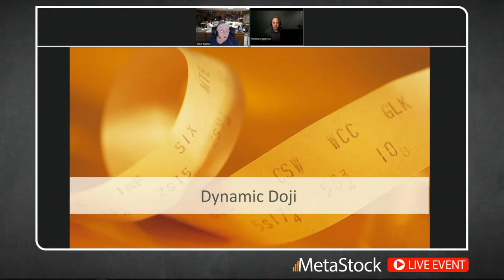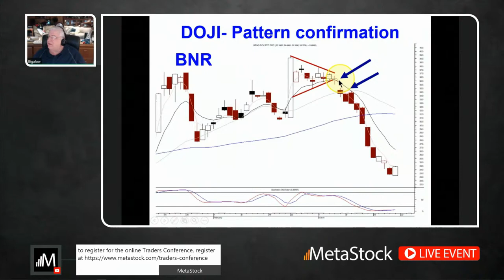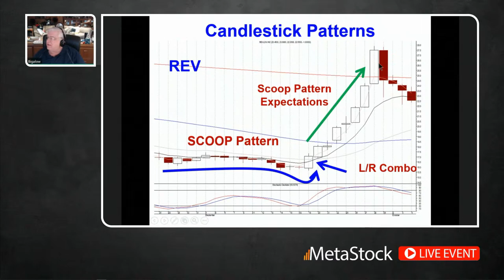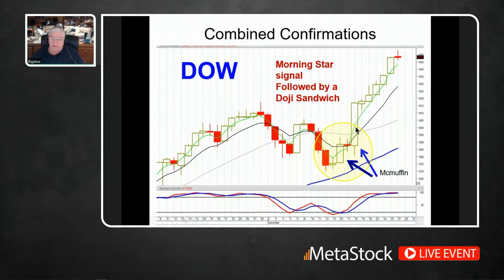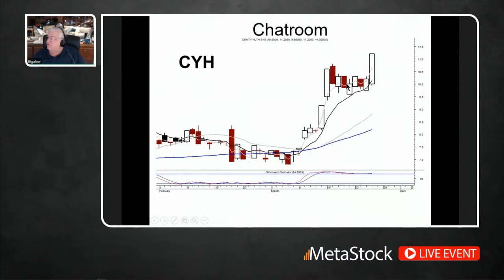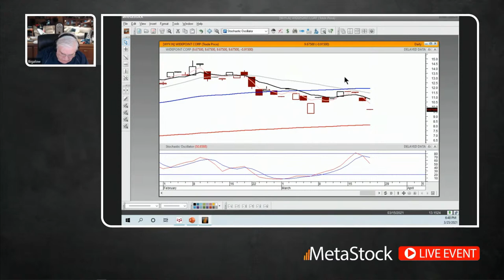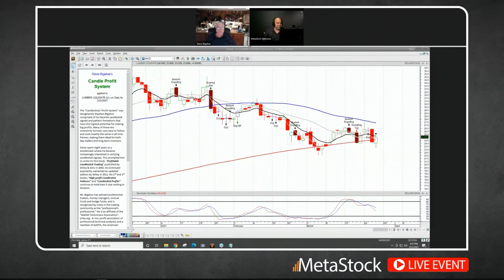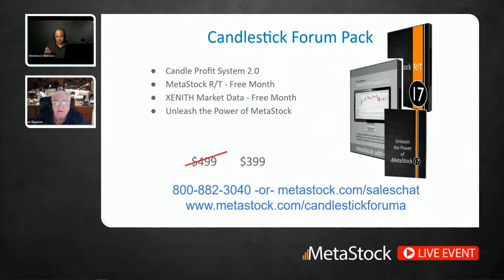The Dynamic Doji - Steve Bigalow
The Doji is an investor's most valuable candlestick signal. It not only is the most recognized candlestick signal, but a simple trading rule makes it one of the most powerful trading indicators.

Wouldn’t you like to be able to visually recognize when a huge price breakout is about to occur?

Understanding the investment logic built into candlestick signals/ human nature, especially the Doji, provides you with a strong competitive edge.

In this presentation, you will discover simple trades set up parameters:

1. Learn to recognize high-probability candlestick Doji trade setups
2. Gain valuable insights for implementing successful trades based upon the confirmation of a Doji at observable breakout levels

Expand your trading insights. You will find identifying strong day trade setups very quick and easy. The visual aspects of candlestick analysis will become a valuable resource you can use for the rest of your trading career.

Don't take our word for it. See the impressive results provided by the Doji breakout combinations.
High-probability trade setups are greatly enhanced when you know candlestick analysis. You can gain a huge advantage by knowing which direction a trend will move based upon the open price after a Doji signal.

This is an opportunity you have been waiting for. If you know candlestick analysis, you should be using that information to your best advantage.